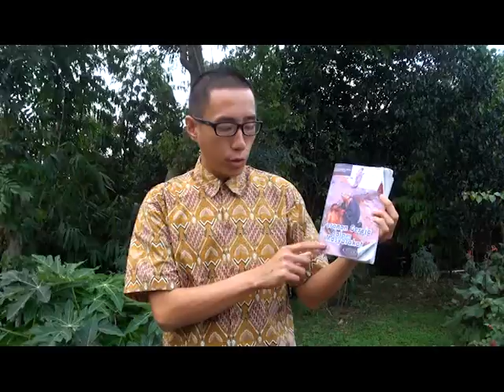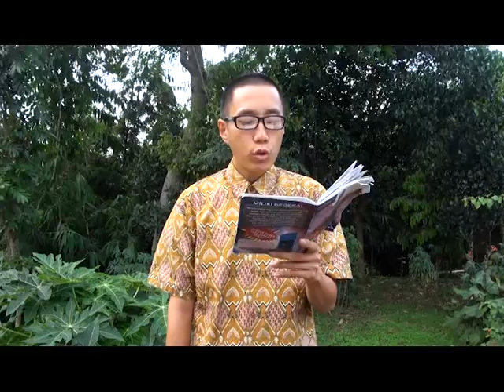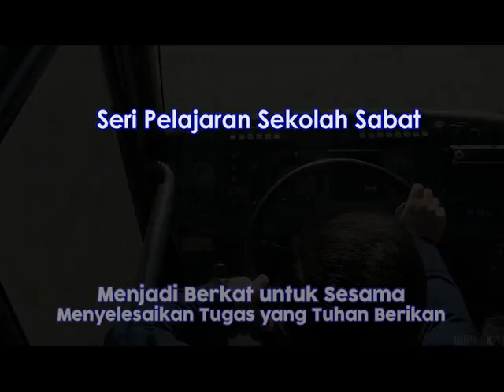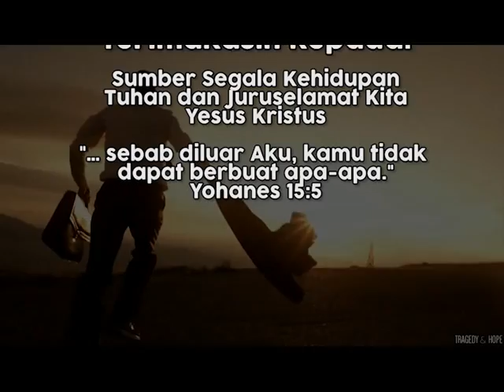"Sifat Dasar Perkotaan" - SS Peran Jemaat - W12 | 01: HCBN INDONESIA